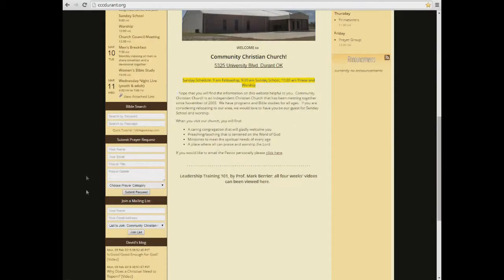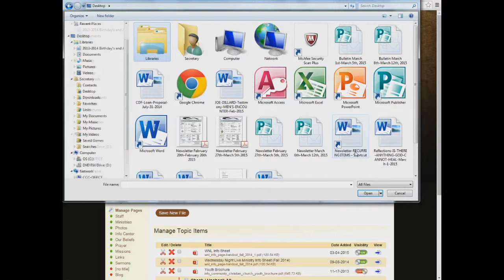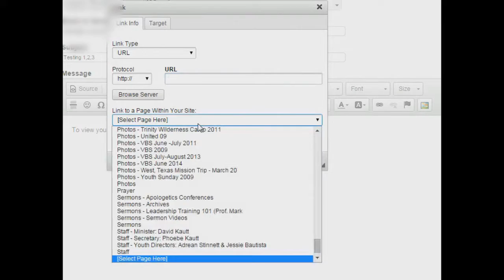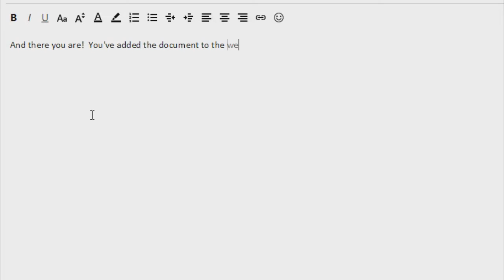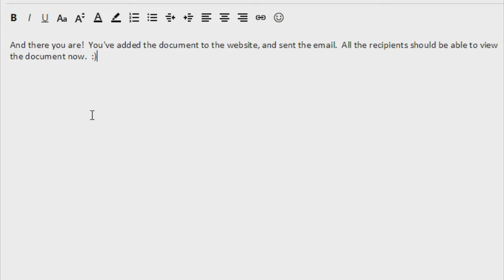File Upload Tutorial (MyChurchWebsite.Net)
Learn how to upload a file to any MyChurchWebsite.Net website, and then link to that file in an email you send to your email list.